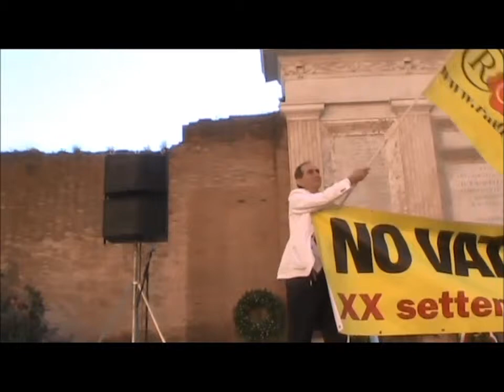142° Anniversario breccia di Porta Pia a Roma (2) - Mina Welby, Mario Staderini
http// - Celebrazioni del 142° anniversario della breccia di Porta Pia a Roma , registrazione effettuata da Liberi.tv il 20 settembre 2012.

Inteventi di Mina Welby coopresidente dell'Associazione Luca Coscioni per la libertà di ricerca scientifica e Mario Staderini Segretario di Radicali Italiani